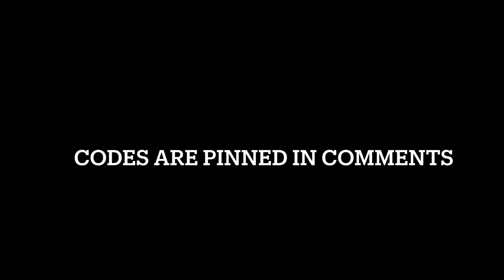BEST SENSITIVITY SETTING FOR ZERO RECOIL IN PUBG/BGMI SENSITIVITY | (E-Commerce, Insurance,Software)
BGMI/PUBG BEST SENSITIVITY SETTING | ZERO RECOIL SENSITIVITY CODE 2.1 | PUBG SENSITIVITY SETTINGS (E-Commerce, Insurance, Software )

CONTENT:
Gameplay: (0:00)
Message: (3:40)
Continued Gameplay: (3:45)
Duo Wipes: (5:55)
Continued Gameplay: (6:16)
Sensitivity: (7:19)
End Screen: (7:55)

TAGS _______________________________________________________

redmi note 8 best sensitivity pug mobile lite, redmi 8 best sensitivity pubg mobile, best sensitivity for pubg mobile 8 plus, pubg mobile best sensitivity iphone 8,pubg montage.

(Online Business, E-Commerce, E-Commerce Software, Email Marketing